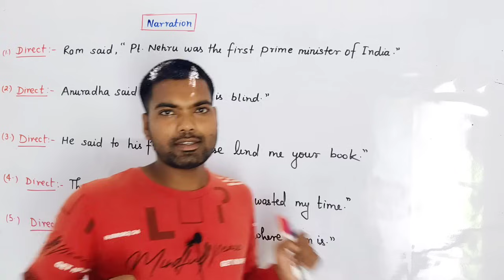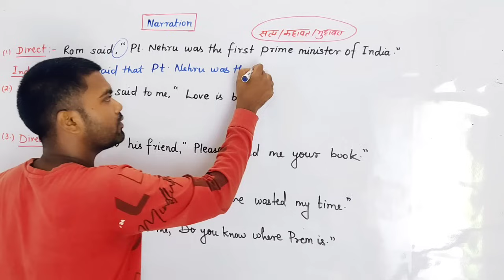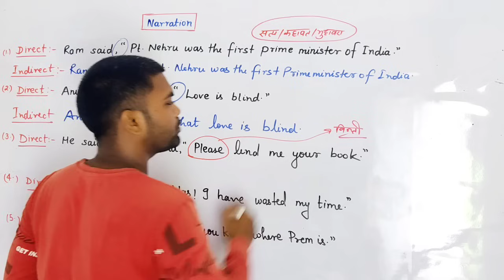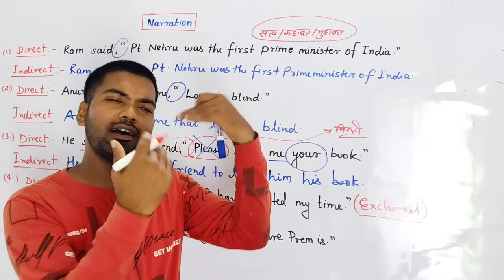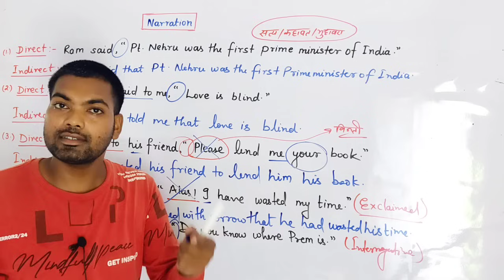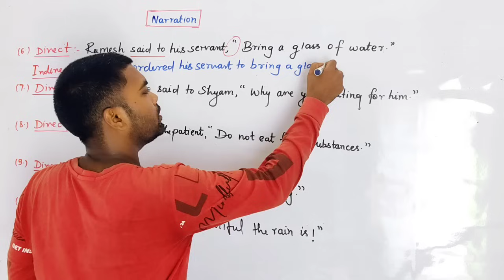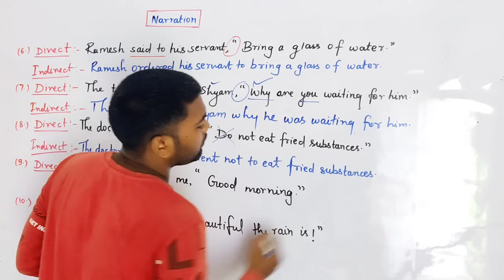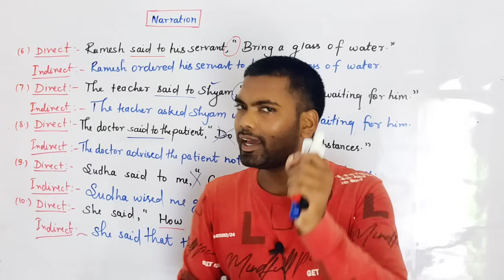12th English Grammar | Direct and Indirect | Narration | Class 12 English Grammar 2024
12th English Grammar | Direct and Indirect | Narration | Class 12 English Grammar 2024